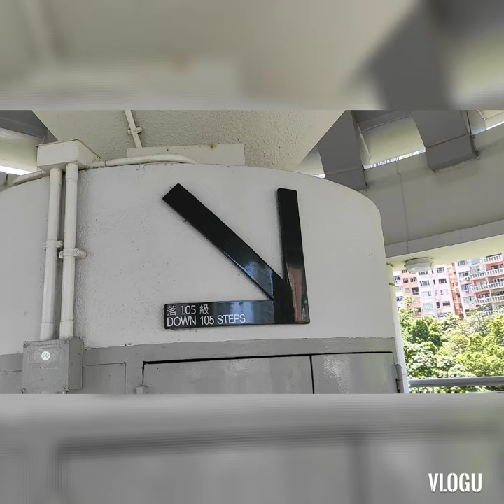View from 105 Steps @HongKong Park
Overlooking Hong Kong Park